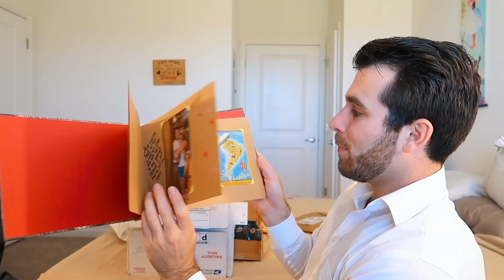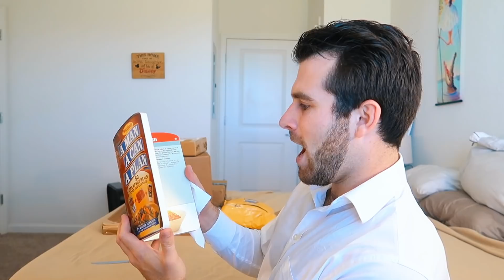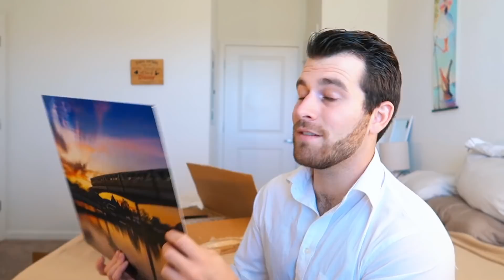I GOT A PUPPY!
YAYYYY